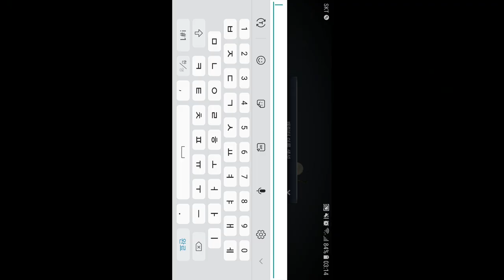검은사막 모바일 2019 04 24 03 07 08